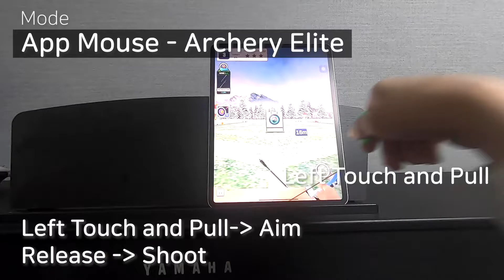SnowL CBT (Closed Beta Test/new ver) - Archery Elite / iPad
1. Tester : Kenny
2. iPad / iOS
3. To check the combination performance of App Mouse Mode (Archery)
4. Passed
5. Confirmed by Hans
6. Next Step : No more